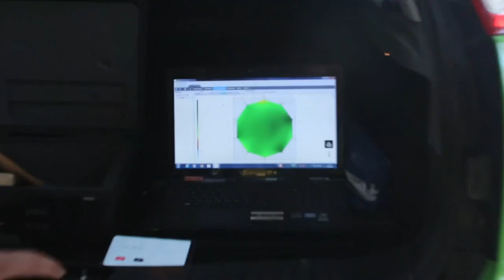FOKOPP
Speed race - measurement done by FŐKOPP-osok, "The MAIN knock"